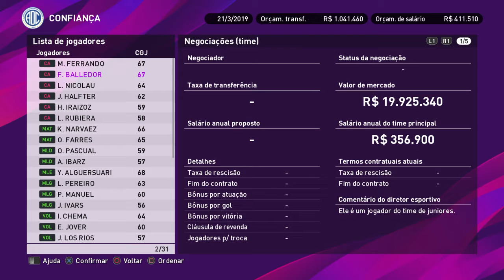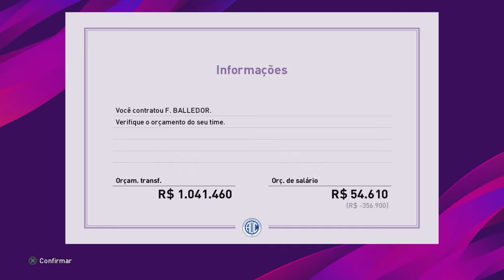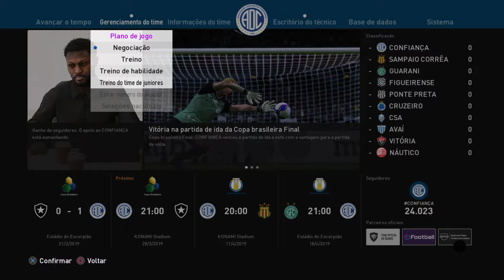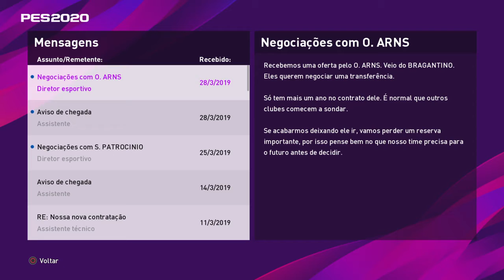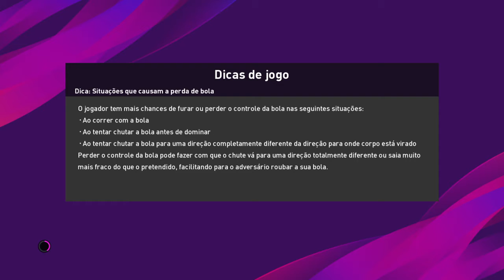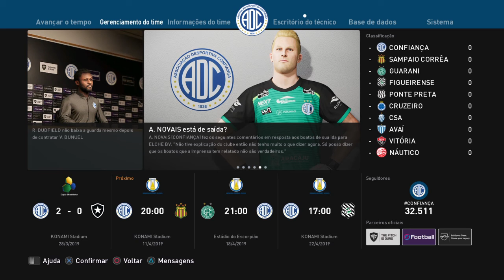Pes2020 Master liga Time Confiança - GRANDE FINAL CONTRA O BOTAFOGO, #06 ps4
HORÁRIOS DOS VÍDEOS:
12:00hrs - GAMEPLAY'S VARIADAS